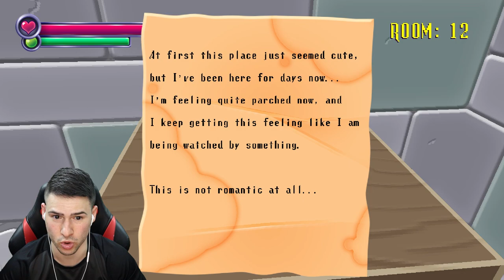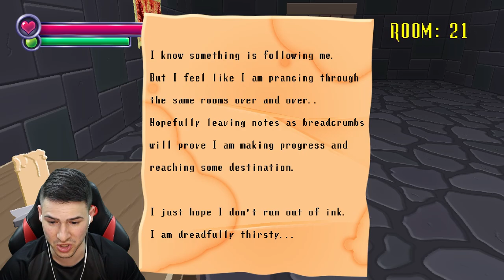КЪЩА НА УЖАСИТЕ С 1000 СТАИ? 😰